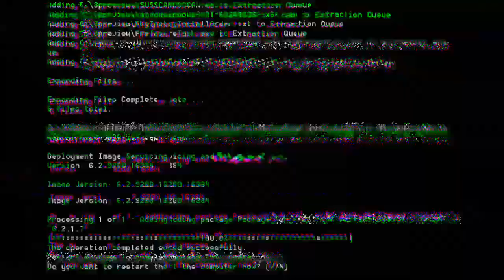D'FFICULTY By Ragil Septia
Control their minds as if by hypnosis!

Show a deck of cards inside of the card box. Allow the spectator to grab the cards and feel how easy they will slide out of the box. You now suggest to them that they will not be able to remove the cards. Sure enough the spectator can no longer pull the cards from the box!
No magnets
No glue
No thread
No wire